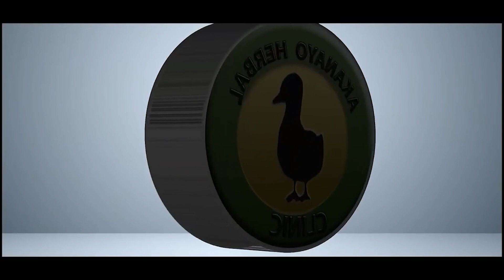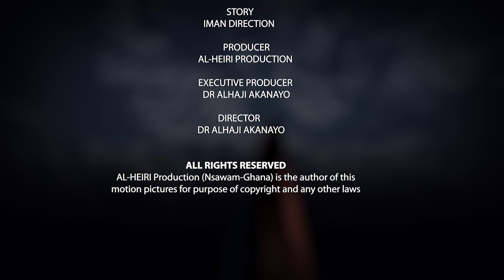Mutuka Season 1 EpS 19